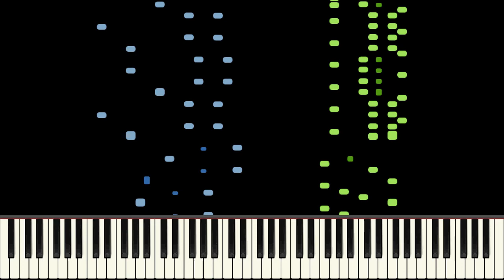A Little Jazz Exercise Piano Tutorial - Oscar Peterson - Arr. Jesus Molina - HARD (HQ Audio)